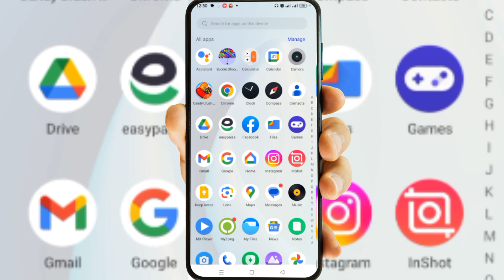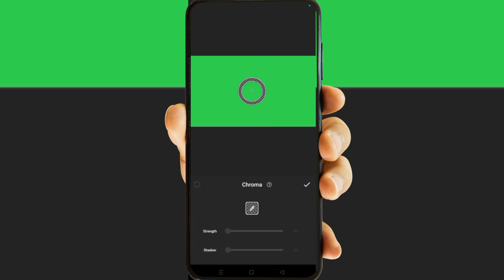How To Remove Green Screen In Inshot Like Pro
decodingyt
zubair ashraf
mein huzaifa fatima
technical umar 2.0
shakeel talks
InfOwl
AK Educate
Algrow
stepgrow

Ahow to remove green screen in inshot
how to use chroma key in inshot app
How to remove green screen in inshot app how to remove green screen in inshot app
Remove chroma key inshotinshot video editorinshot tutorialinshot chroma key effect
inshot chroma key tutorial

About Me:
My name is Shakeel I am professional YouTuber since 2015 and youtube is my hobby and my passion.